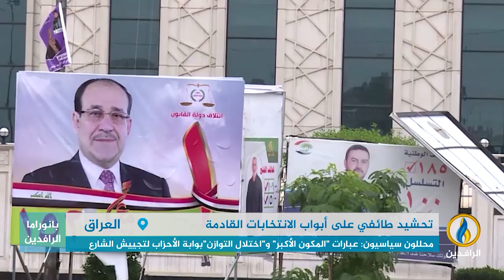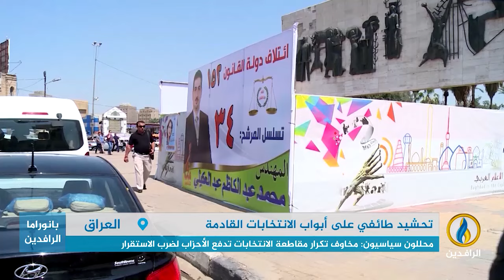تقرير إخباري.. الأحزاب السياسية تلجأ إلى تكثيف حملاتها الانتخابية واللعب على الوتر الطائفي